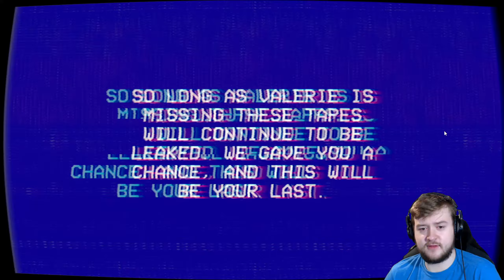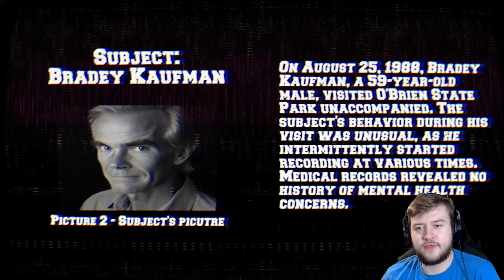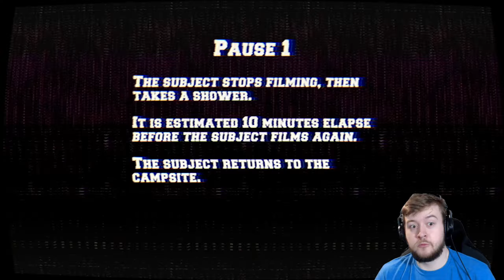I Find a SECRET CREATURE in This Analog Horror Game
An intern from the FBI leaked confidential tapes from a high-profile investigation before mysteriously vanishing. The first tape in the collection features discovered footage from O'Brien State Park, exposing the actual events that were concealed during the 1980s. Do you dare watch?

This is The Lancaster Leak: O'Brien State Park.

0:00 Intro
0:38 Backstory/Lore
3:00 The Game